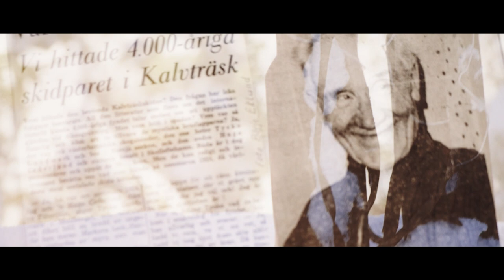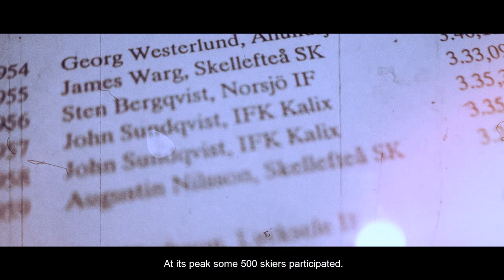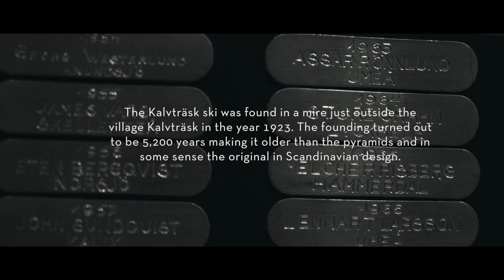The world's oldest pair pf skies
If you ever wondered why Swedes have this passion for two planks and some snow, we might have the answer. In 1923 three men, while digging a ditch in a bog, stumbled upon what turned out to be the oldest pair of skis in the world – 5 200 years. Older than the pyramids or the hanging garden of Babylon. This happened in the village of Kalvträsk, inhabiting some 30 people, and in some way now known as the cradle of cross-country skiing and the original Scandinavian design.